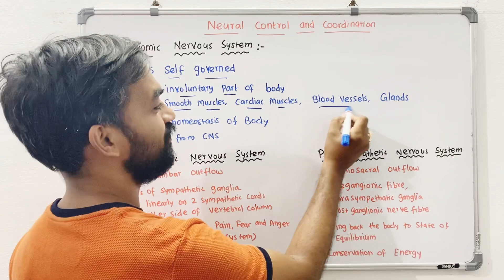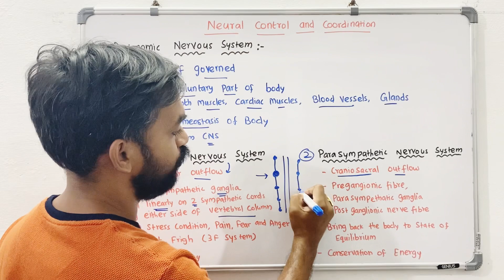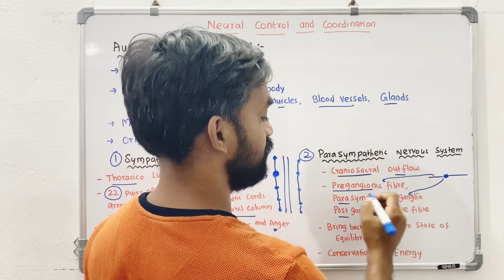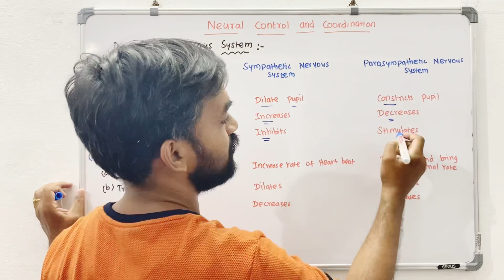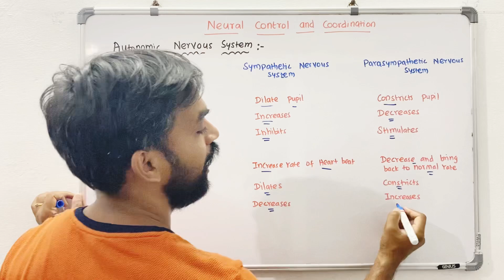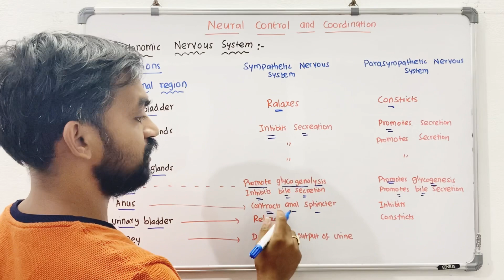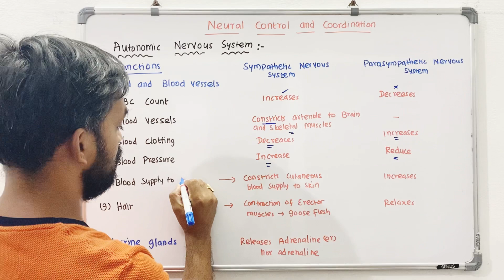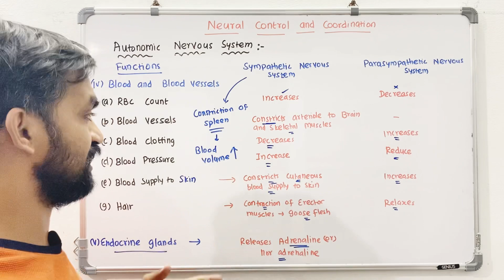Neural control and coordination | Autonomic Nervous System